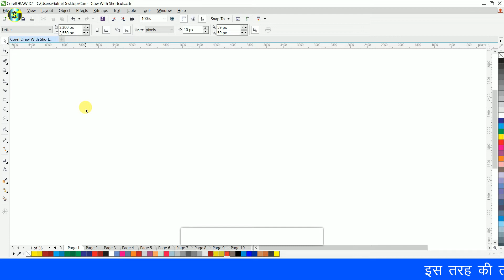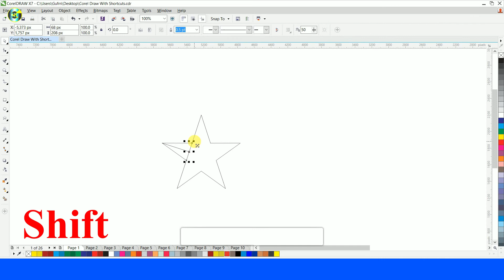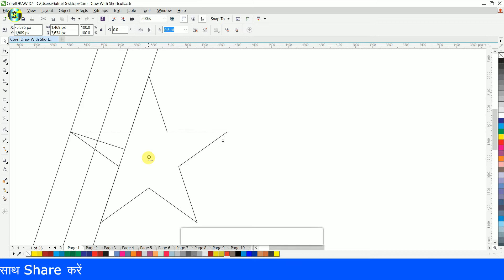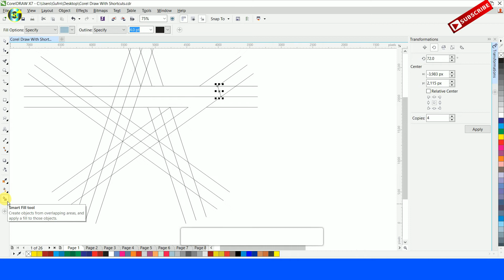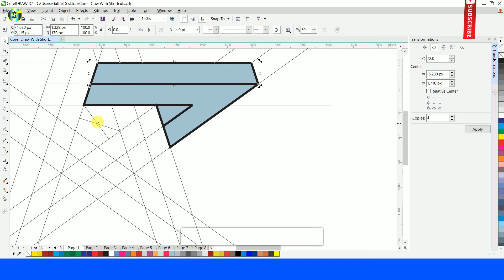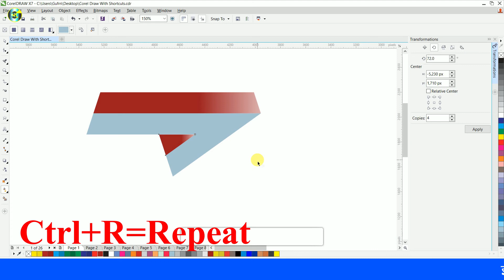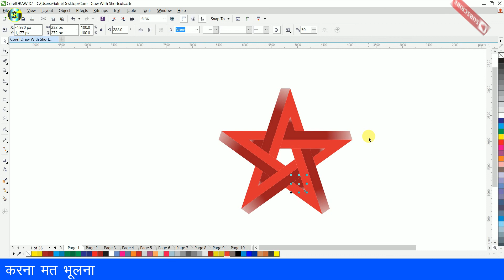Make 3D Star Design in Coreldraw | कोरल पर Best 3D स्टार डिजाइन ऐसे करे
About this video: Friends, is video me maine aapko corel draw per 3D logo design karna bataya hai, Umeed hai ki ye video apko zaroor pasand ayegi...

Thanks!